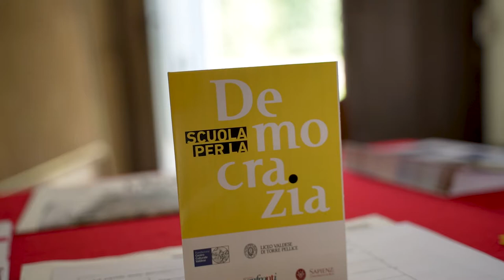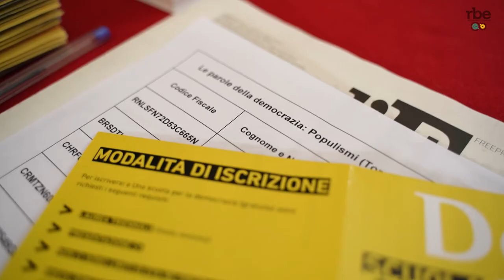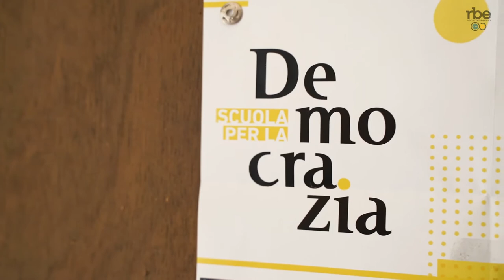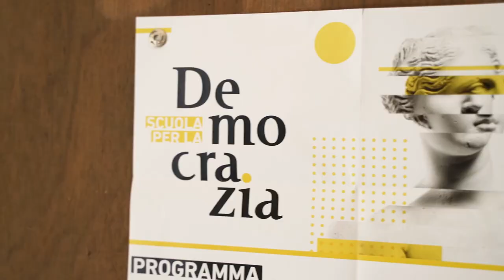Una scuola per la democrazia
A Torre Pellice, nel corso di tutta la settimana, si svolge il progetto “Una scuola per la democrazia”: riflessioni, incontri e laboratori sul tema della democrazia. L’iniziativa è del centro culturale valdese, Università La Sapienza di Roma, la rivista Confronti e la Federazione delle Chiese Evangeliche in Italia.

Il servizio di Matteo Chiarenza